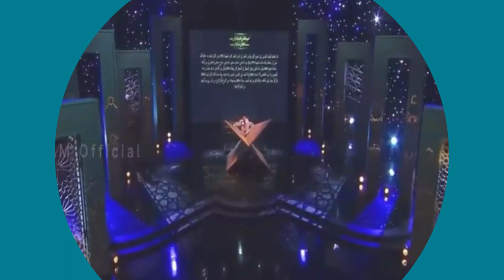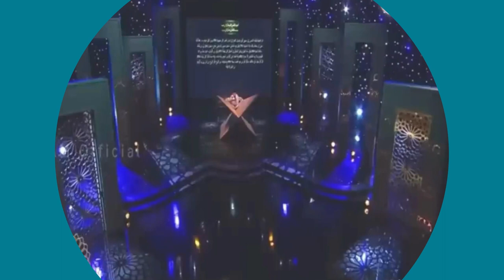Penampilan Spektakuler.. Qori Ahmad Azfar // Juara 1 MTQ Internasional Aljazair // 2023